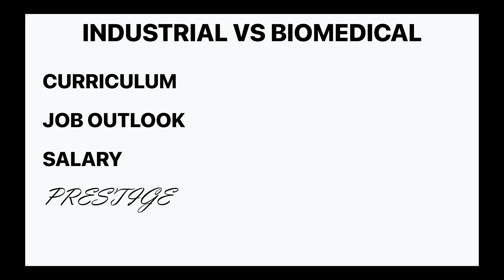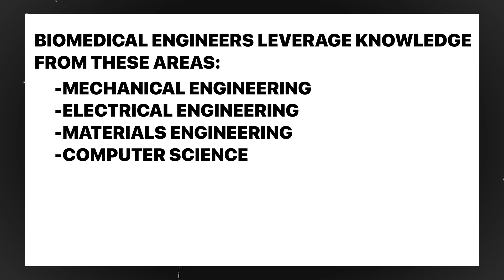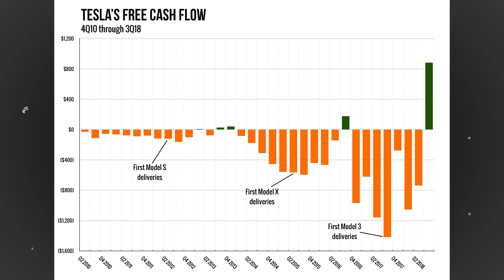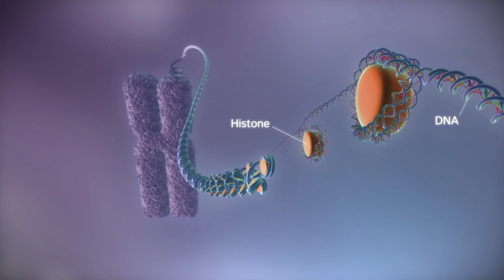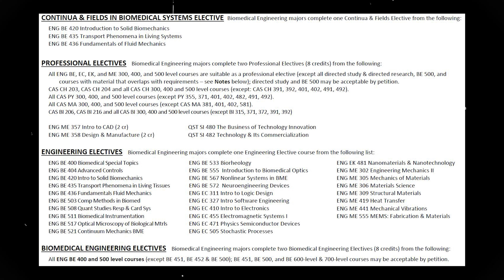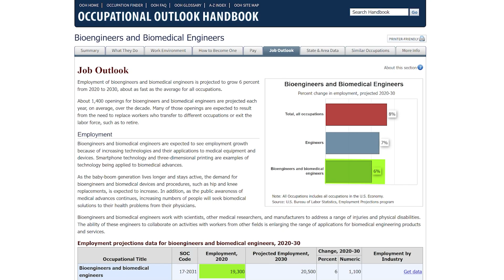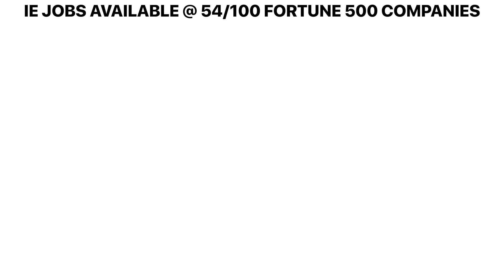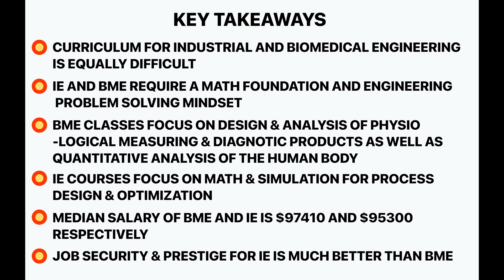Industrial vs Biomedical Engineering : Which is BETTER?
A lot of students struggle to choose the "right" engineering major because of many factors. Common ones include the following:
1. You have yet to discover what you like and dislike.
2. There are so many disciplines that overlap and are difficult to understand without the necessary resources and guidance.
3. Your interests lie in a plethora of areas.
4. You are worried about things like job security, salary, etc.

The goal is to help anyone who is having trouble deciding between two very attractive majors - INDUSTRIAL and BIOMEDICAL ENGINEERING - and who wants to learn more about these two disciplines.

Time Stamps:
0:00  Intro
0:52  Preliminary Evaluation
1:30  What is Industrial Engineering?
2:16  What is Biomedical Engineering?
3:01  Common Courses for IE & BME
3:43  Industrial Engineering Classes
6:08  Biomedical Engineering Classes
8:15  Ask Yourself THIS Question!
8:43  Salary and Job Outlook
8:53  Biomedical Engineering Salary
9:35  Industrial Engineering Salary
10:17  BME vs IE Salary Recap
10:24  Prestige
11:01 Biomedical Engineering Prestige
11:16 Industrial Engineering Prestige
12:11 Key Takeaways
13:11 Final Verdict